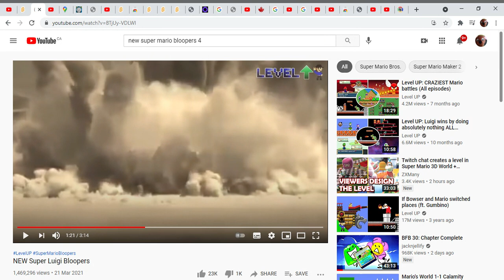Luigi gets pwned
AAAAAAAAAAAAAAAAAAAAAAAAAAAAAAAAAAAAAAAAAAAAAAAAAAAAAAAAAAAAAAAAAAAAAAAAAAAAAAAAAAAAAAAAAAAAAAAAAAAAAAAAAAAAAAAAAAAAAAAAAAAAAAAAAAAAAAAAAAAAAAAAAAAAAAAAAAAAAAAAAAAAAAAAAAAAAAAAAAAAAAAAAAAAAAAAAAAAAAAAAAAAAAAAAAAAAAAAAAAAAAAAAAAAAAAAAAAAAAAAAAAAAAAAAAAAAAAAAAAAAAAAAAAAAAAAAAAAAAAAAAAAAAAAAAAAAAAAAAAAAAAAAAAAAAAAAAAAAAAAAAAAAAAAAAAAAAAAAAAAAAAAAAAAAAAAAAAAAAAAAAAAAAAAAAAAAAAAAAAAAAAAAAAAAAAAAAAAAAAAAAAAAAAAAAAAAAAAAAAAAAAAAAAAAAAAAAAAAAAAAAAAAAAAAAAAAAAAAAAAAAAAAAAAAAAAAAAAAAAAAAAAAAAAAAAAAAAAAAAAAAAAAAAAAAAAAAAAAAAAAAAAAAAAAAAAAAAAAAAAAAAAAAAAAAAAAAAAAAAAAAAAAAAAAAAAAAAAAAAAAAAAAAAAAAAAAAAAAAAAAAAAAAAAAAAAAAAAAAAAAAAAAAAAAAAAAAAAAAAAAAAAAAAAAAAAAAAAAAAAAAAAAAAAAAAAAAAAAAAAAAAAAAAAAAAAAAAAAAAAAAAAAAAAAAAAAAAAAAAAAAAAAAAAAAAAAAAAAAAAAAAAAAAAAAAAAAAAAAAAAAAAAAAAAAAAAAAAAAAAAAAAAAAAAAAAAAAAAAAAAAAAAAAAAAAAAAAAAAAAAAAAAAAAAAAAAAAAAAAAAAAAAAAAAAAAAAAAAAAAAAAAAAAAAAAAAAAAAAAAAAAAAAAAAAAAAAAAAAAAAAAAAAAAAAAAAAAAAAAAAAAAAAAAAAAAAAAAAAAAAAAAAAAAAAAAAAAAAAAAAAAAAAAAAAAAAAAAAAAAAAAAAAAAAAAAAAAAAAAA